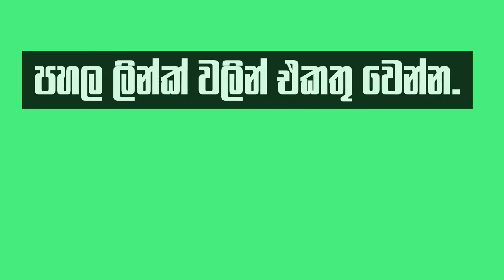මේකත් කලාවක් | Mekath Kalawak 😂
🆕 මේකත් කලාවක් 🤣😍🔥

• අපි හිතුවා අපි හැමෝටම සෙට්වෙලා මීම්ස් ශෙයාර් කරන්න පුලුව්න් තැනක්, හදන්න. 😍

• මෙන්න මේ පහලින් දාලා තියන වලින් Join වෙලා තම තමන් ලග තියන සිංහල / English මීම්ස් දාගෙන යන්න.

😂 එන්න සෙට් වෙමු ඉල ඇදෙන්න හිනා වෙමු ❗️❗️